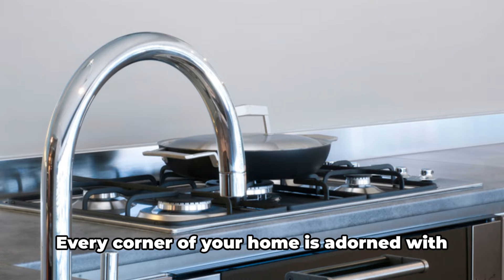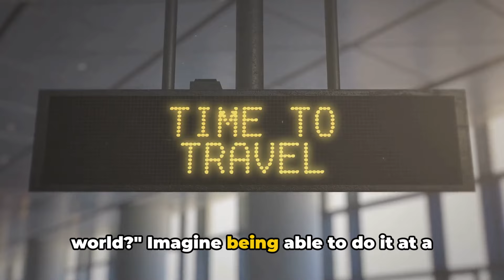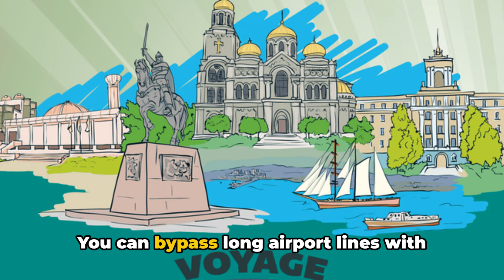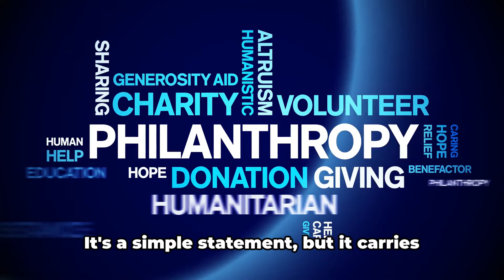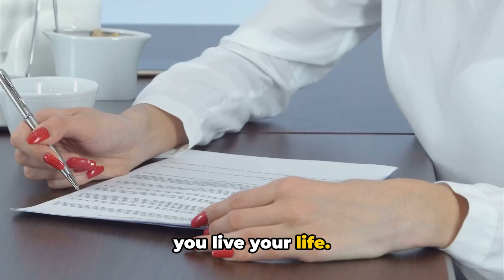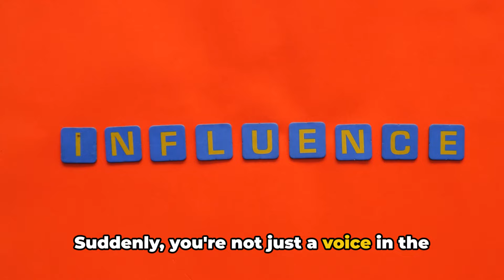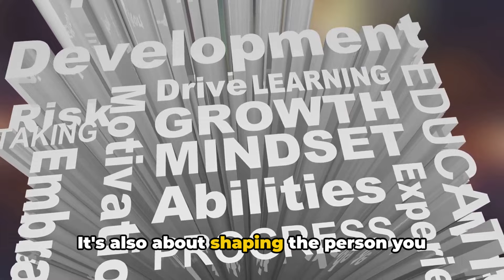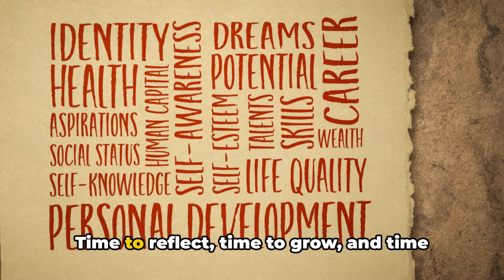Things that Change When You Get Rich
Things that Change When You Get Rich is what you will know in this exciting video. From luxurious lifestyles to exclusive opportunities, discover how becoming wealthy transforms various aspects of life.

Why Watch?
If you've ever wondered how wealth can change your life, this video provides a comprehensive guide. Perfect for aspiring millionaires, entrepreneurs, and anyone interested in the dynamics of wealth.

Join us as we uncover the incredible changes that come with wealth and success. Watch now and start your journey towards a richer life!

Timestamps:
0:00 - Introduction
0:20 - Lifestyle
1:24 - Social Circle
2:25 - Travel
3:25 - Healthcare
4:26 - Education
5:39 - Work
6:37 - Clothing
7:07 - Hobbies
7:37 - Philanthropy
8:41 - Freedom
9:38 - Stress
10:35 - Reputation
11:01 - Legal Services
11:36 - Influence
12:37 - Personal Development